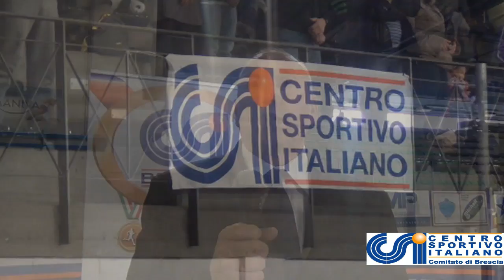Terza prova del campionato provinciale 2015 di judo per il Csi Brescia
Differenti le categorie, diversi i colori della cintura, ma uguali sorrisi.
La terza prova del campionato provinciale di judo ha avuto come sottofondo tantissimi sorrisi di ragazzi e ragazze che hanno deciso di mettersi alla prova.
Ai nostri microfoni parla Gualtiero Spagnoli Responsabile Settore judo Csi
La giornata si è svolta nel centro sportivo di Roncadelle che, come sempre, si è dimostrato una centro attrezzato e pronto ad accogliere con grande calore i giovani atleti; Mario Malacchini, Presidente della Società Judo Roncadelle dal 1975, illustra la storia della società.
Abbiamo voluto sentire anche la voce di alcune delle società presenti all’evento.

Marco Corvetti, Direttore Tecnico Judo Calcinato;
Susanna Hervat, insegnante palestra Cscr Judo Roncadelle;
Luciano Botticini, insegnante tecnico judo Le gocce Gussago;
Claudia Venturini, Responsabile Tecnica Judo Boys.